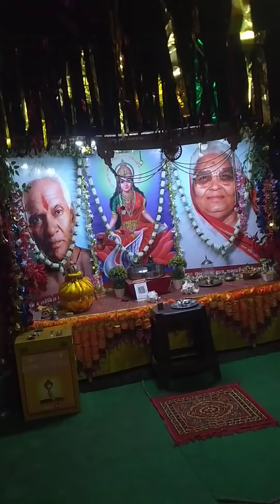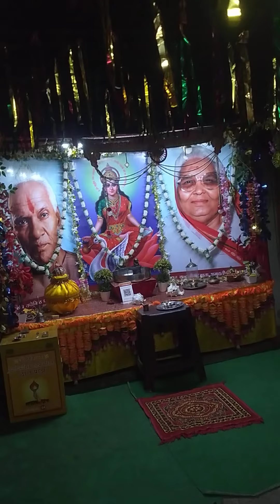२६/१०/२०२४@कार्तिकमास@नैमिष धाम@युगतीर्थ@शांतिकुंज@श्रीरामसाधना रात्रि प्रार्थना३